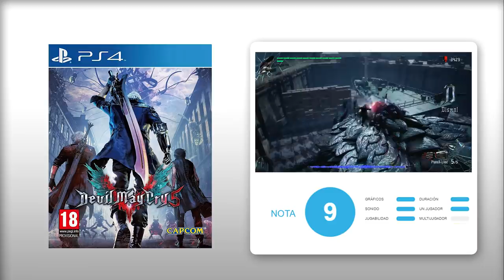ANÁLISIS DEVIL MAY CRY 5 (PS4, Xbox One, PC) Uno de los MEJORES HACK AND SLASH en AÑOS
Análisis de Devil May Cry 5 para Xbox One, PS4 y PC. El el espectacular y trifunfal regreso de los cazademonios, con un hack and slash muy completo, variado y gráficamente deslumbrante, que vuelve a demostrar el buen estado de forma de Capcom. Te mostramos abundante GAMEPLAY de DMC 5 mostrando personajes como Dante y Nero. Análisis en Vandal